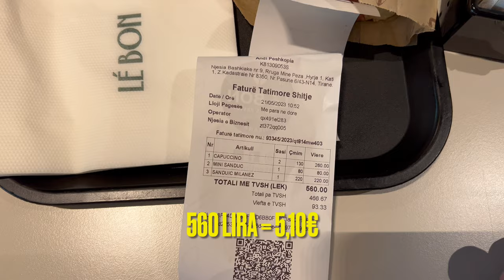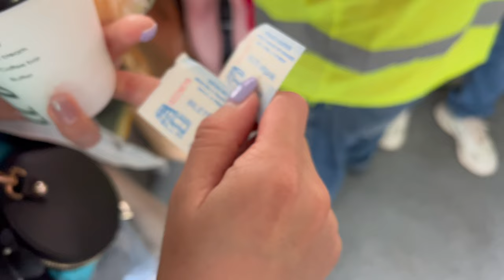Mit den Bus von Tirana nach Durrës!! ALBANIEN VLOG!!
Bus Tirana - Durrës. Tirana Vlog, Das günstigste Land in Europa. Ich zeige euch den Weg von Tirana nach Durrës. Albanien Vlog Deutsch. Albanien Urlaub. Strand Durrës

Musik von Soundstripe